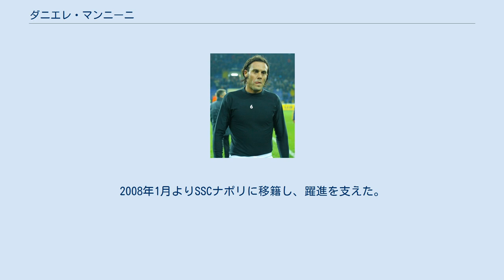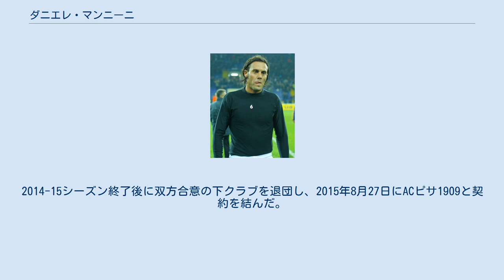ダニエレ・マンニーニ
ASルッケーゼ・リベルタス1905の選手
FCエスペリア・ヴィアレッジョの選手
ダニエレ・マンニーニ（Daniele Mannini, 1983年10月25日- ）は、イタリア・トスカーナ州ヴィアレッジョ出身のサッカー選手。
ACピサ1909所属。
ポジションはミッドフィールダー（ウィング）。
 父はピサ・カルチョなどで活躍したゴールキーパーのアレッサンドロ・マンニーニ。
 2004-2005シーズンよりブレシア・カルチョに所属し、セリエAデビューを果たす。
2008年1月よりSSCナポリに移籍し、躍進を支えた。
 しかし2009年1月、2007年12月のACキエーヴォ・ヴェローナ戦においてドーピング検査に遅刻したペナルティーとして、世界アンチ・ドーピング機関(WADA)より訴追され、スポーツ仲裁裁判所より一年間の出場停止処分を下された。
これを受けナポリはヘスス・ダトロを補強したが、同年3月、処分は暫定的に停止された。
 2009年7月、ウーゴ・カンパニャーロとのトレードでUCサンプドリアへ移籍。
2011年8月、サンプドリアの降格に伴いACシエーナへ移籍。
2014年9月1日、レガ・プロに昇格したUSレッチェに加入した。
2014-15シーズン終了後に双方合意の下クラブを退団し、2015年8月27日にACピサ1909と契約を結んだ。